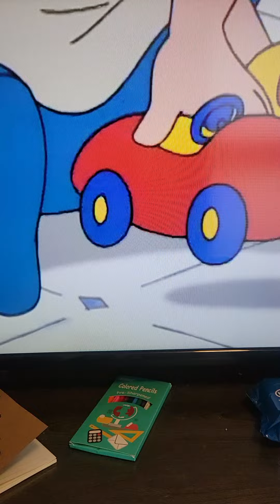caillou starts throws temper tantrum